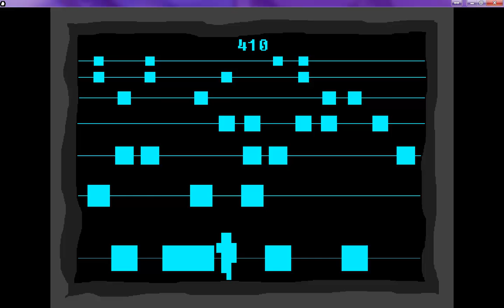Let's Tribute An Untitled Story S6P1